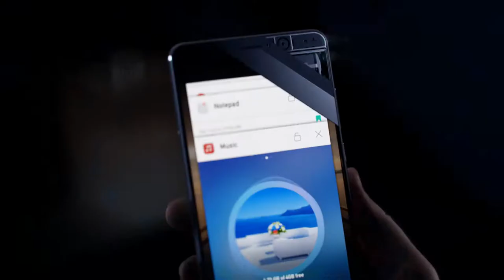HUAWEI Mate 9 Born Fast, Stays Fast